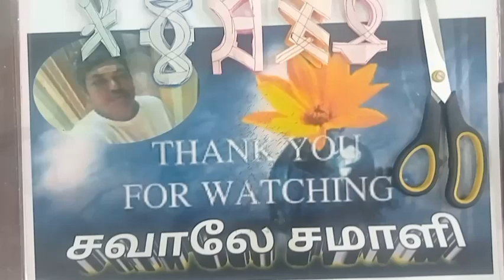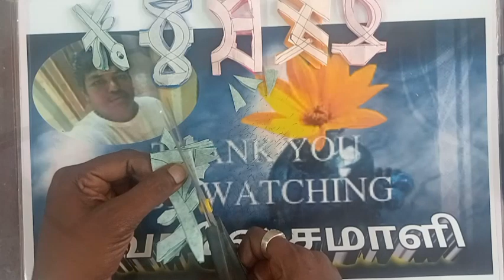💓 Template83 💓Colourful Rangoli Paper Cuttings💓 Bordor paper craft💓 paperArt 🌈Easymaking🌈